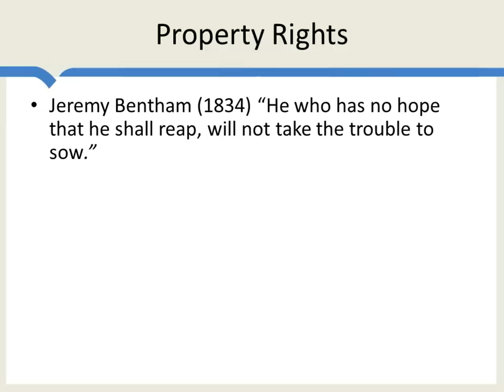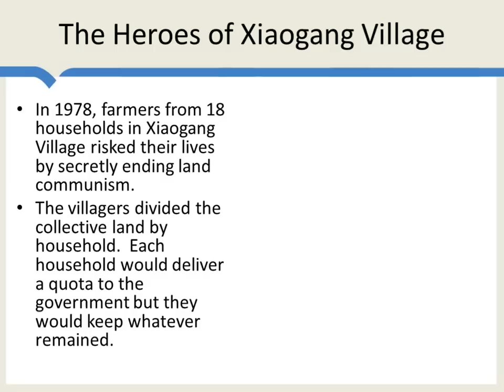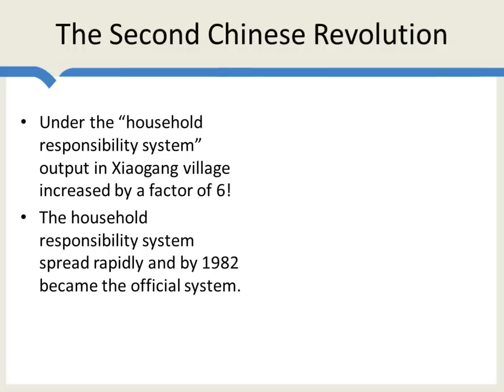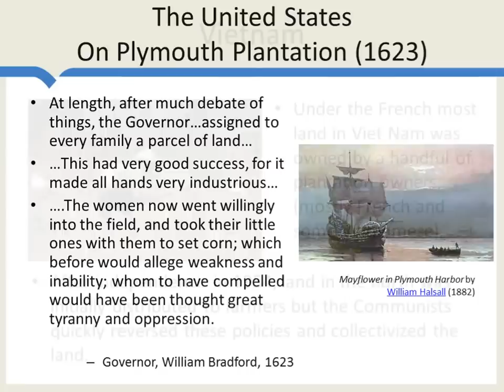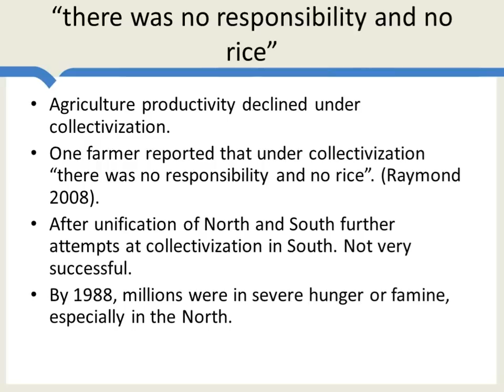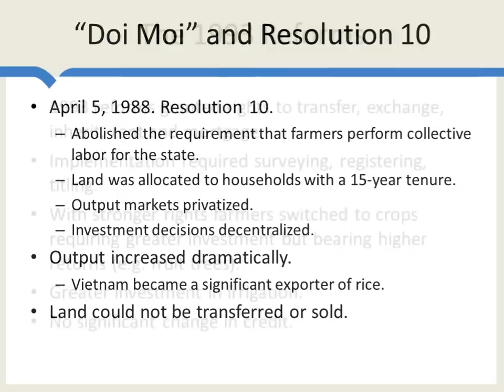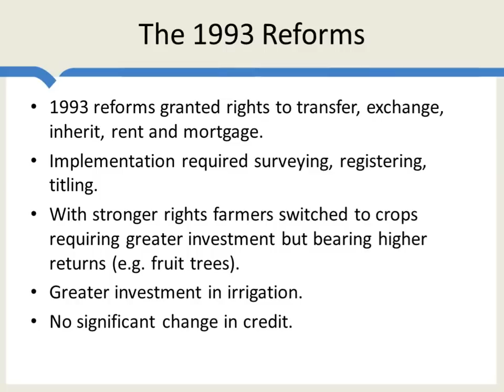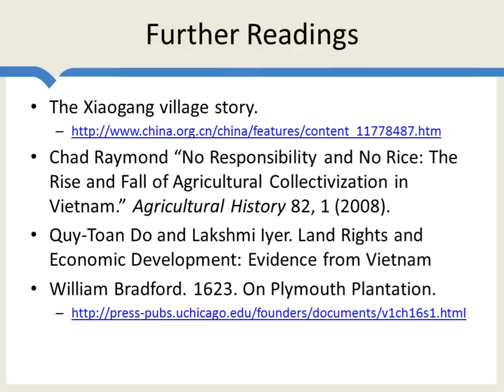Property Rights 1: Private v. Collective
In this video we look at a very basic distinction that between private and collective property rights. What are the advantages of private property rights? The Great Leap Forward and the the heroes of Xiaogang Village provide a vivid illustration. We also look at Plymouth Plantation and Vietnam in the modern era.